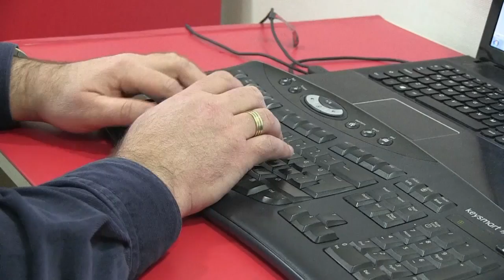Turquie: le journalisme alternatif pour contrer la répression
Plus de 100 journalistes derrière les barreaux, 170 organes de presse fermés : depuis le coup d'Etat qui a visé le président Erdogan en juillet dernier, la purge n'a pas épargné la presse turque. Résultat : les médias traditionnels ne prennent plus de risque, et pour avoir une information pluraliste en Turquie, la nouvelle liberté, c'est Internet.